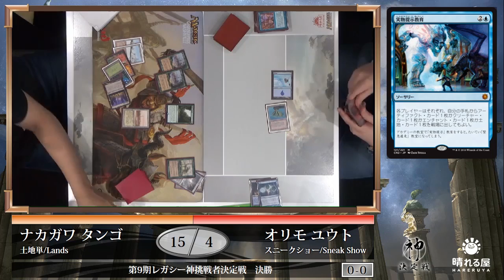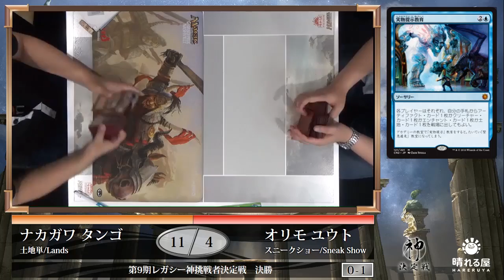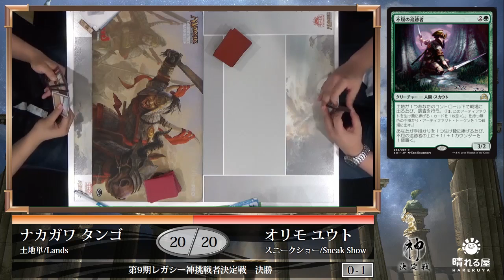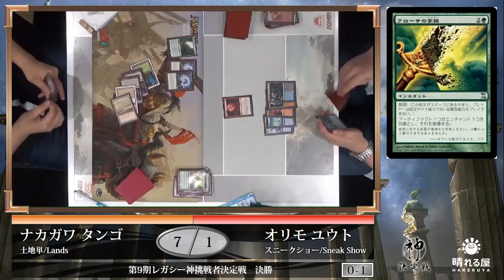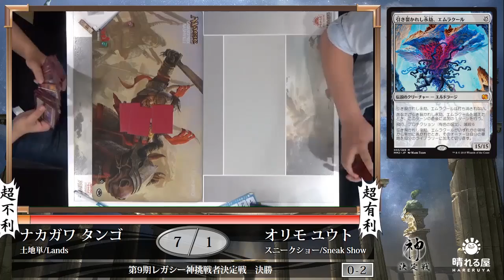【MTG】第9期レガシー神挑戦者決定戦 決勝 中川 探吾 vs 折茂 悠人【晴れる屋】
2017年6月4日(日)、第9期レガシー神挑戦者決定戦が開催された。
レガシー神 川北 史朗に挑戦するのは誰だ！

解説
・川北 史朗
・伊藤 航

第9期レガシー神挑戦者決定戦カバレージ